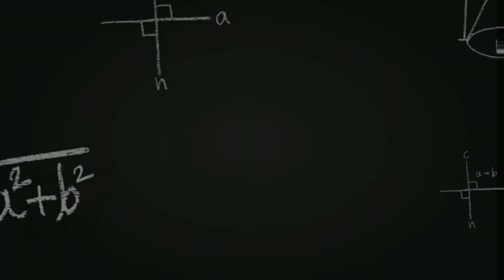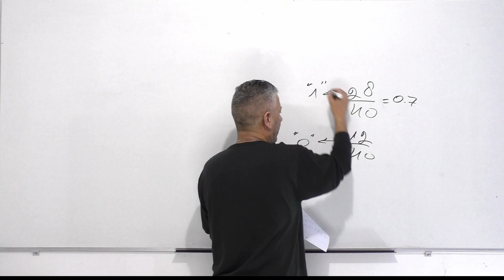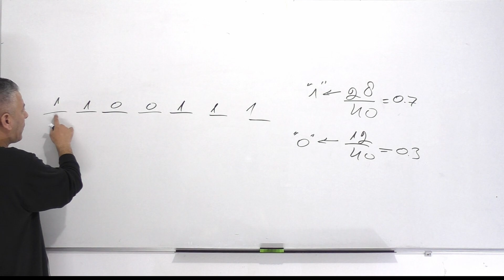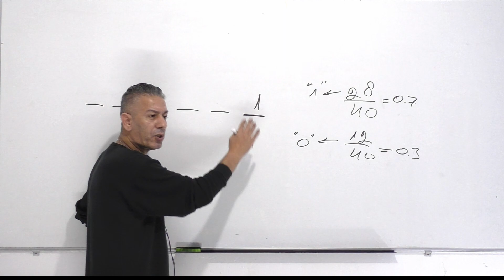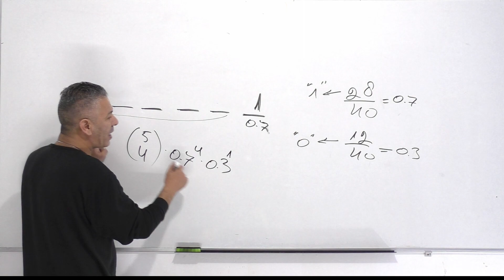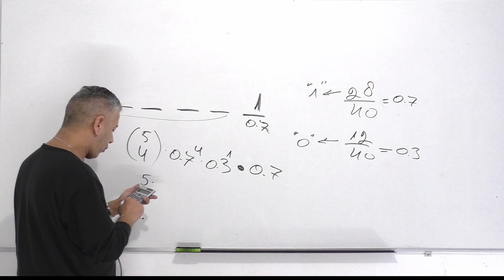הסתברות 5 יחידות-הוצאת כדורים מקופסה ולא מפסיקים עד שמתקיים התנאי.